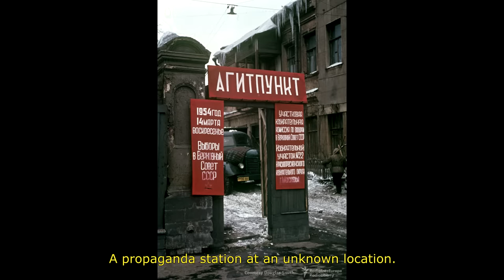This is how the Soviet Union looked under Stalin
Stalin's Soviet Union comes to life in full color with the discovery of a long-hidden collection of images.

Major Martin Manhoff spent more than two years in the Soviet Union in the early 1950s, serving as assistant army attaché at the U.S. Embassy, which was located just off Red Square at the beginning of his time in Moscow.

He took full advantage of his post, using his gifted photographic eye to capture hundreds of images of everyday life in Moscow and across the U.S.S.R.

When he left the country in 1954 amid accusations of espionage, Major Manhoff took with him reels of 16 millimeter film and hundreds of color slides and negatives he shot during his travels – including of one of the Soviet Union's pivotal events, Josef Stalin's funeral.

But after his return to the United States, the trove of rare images lay forgotten, stored in cardboard boxes in a former auto body shop in the Pacific Northwest until its discovery by a Seattle-based historian.

1950s Soviet Union Under Stalin [Colorized] (Part 1)